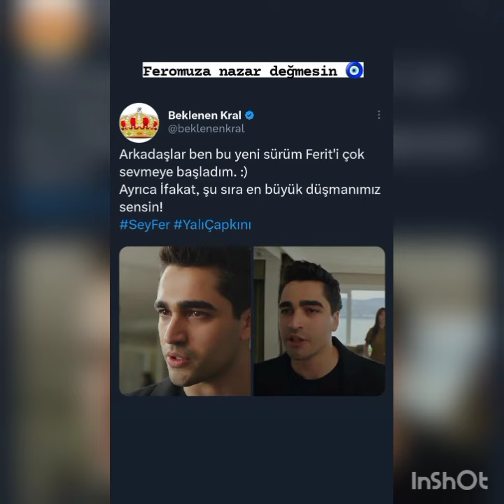Yalı Çapkını 26 bölüm Spoiler geldi